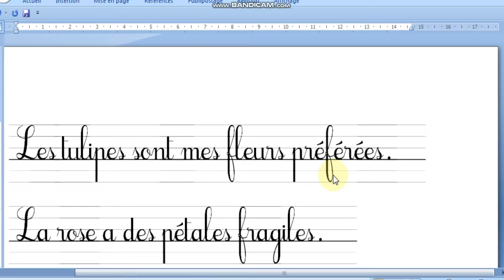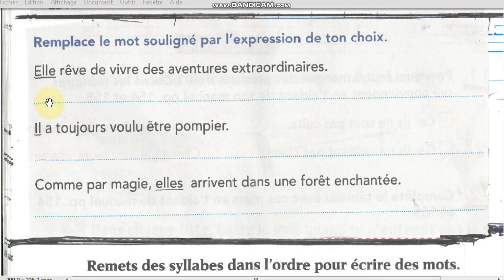تعلم الفرنسية بسهولة، جمل بسيطة و تمارين سهلة، حمِّل الكتاب الموجود في الوصف.(dire, faire et agir)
حملوا هذا الكتاب الرائع للمستوى الأول ابتدائي cp ثم ارسلوه عبر واتساب إلى أقرب مكتبة منكم. بعض المكتبات يطبعون الكتب بثمن  5ريال للصفحة.
يوجد به أكثر من ثمانين صفحة، سيكلفكم مبلغ 24درهم فقط.
رابط تحميل الكتاب:
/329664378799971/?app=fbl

dire, faire et agir, mes apprentissages, l'école des mots, parcours français